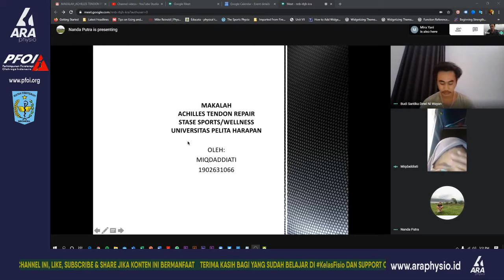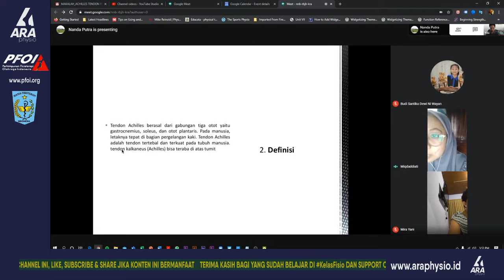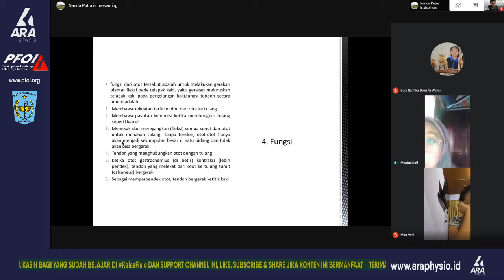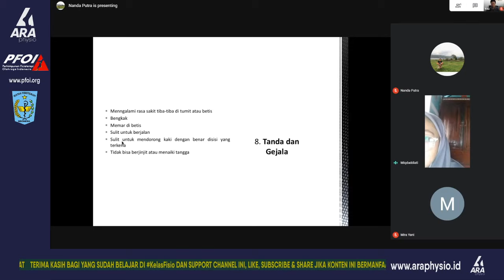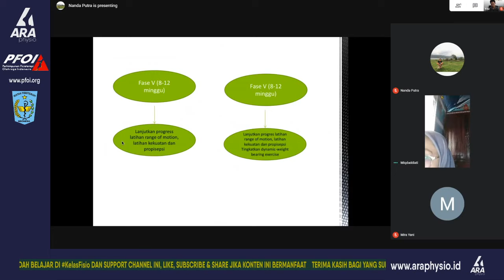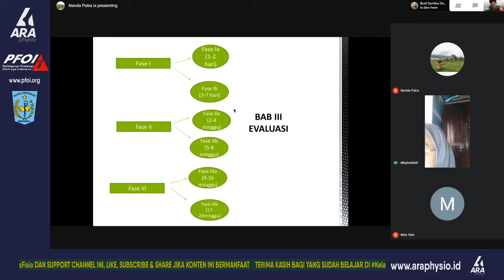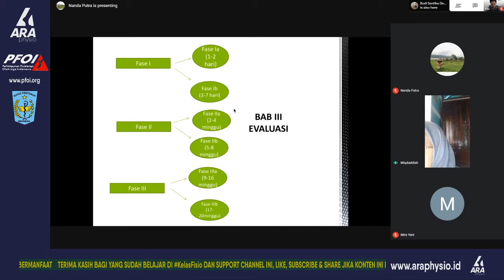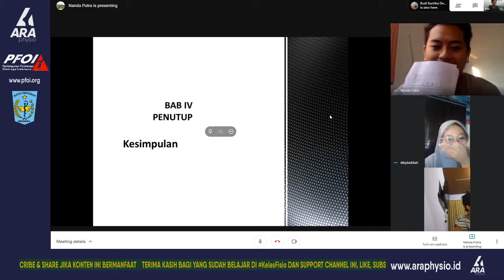KelasFisio #6: Physiotherapy Discussion Case Achilles Tendon Repair in sport rehabilitation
Video ini adalah hasil diskusi Live Streaming bersama kelas Profesi Fisioterapi Universitas Udayana Bali dan ARAPhsyio dengan membahas Cedera Achilles Tendon Repair pada olahraga

This Video was live streaming discussion with physiotherapy internship student from Universitas Udayana, Indonesia. we talk about Achilles Tendon Repair in sport rehabilitation.

Clinical Educator : Abdurrasyid, S. ST. FT , M. Fis